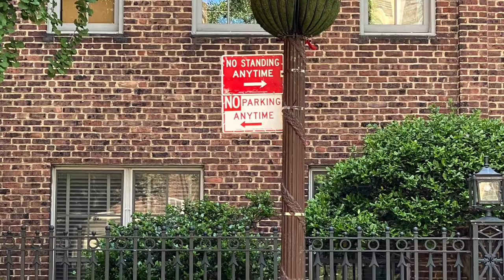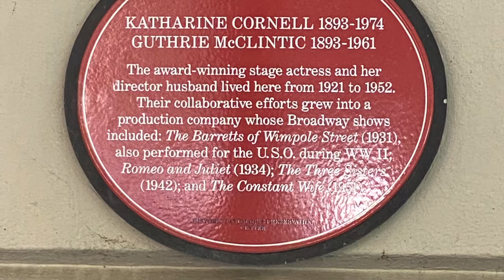NYC Concierge Explores Beekman Place NYC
Michael Romei NYC Concierge Explores the history and some hidden secrets of Beekman Place NYC